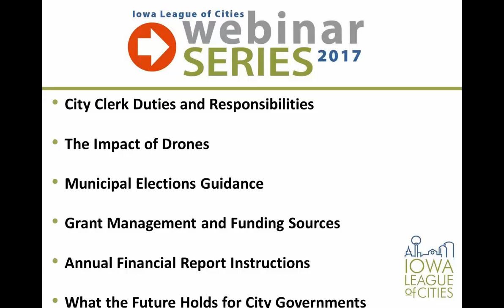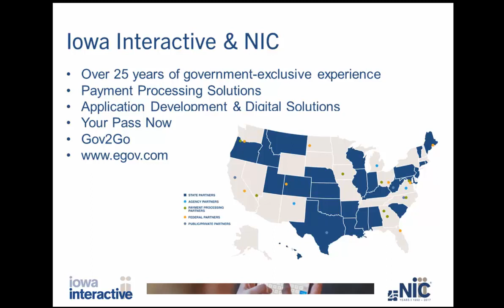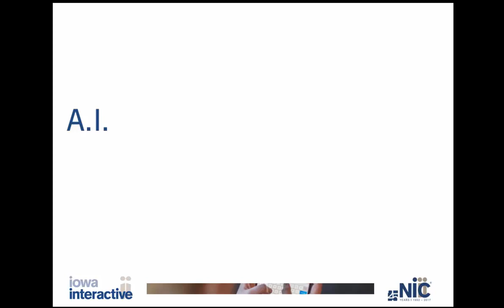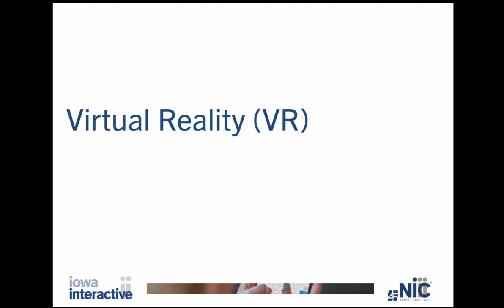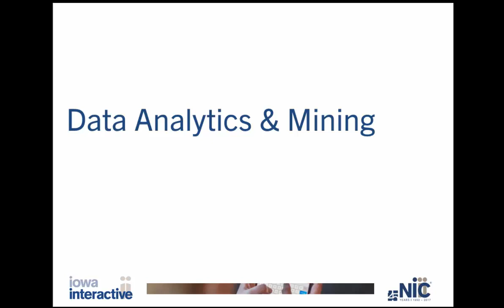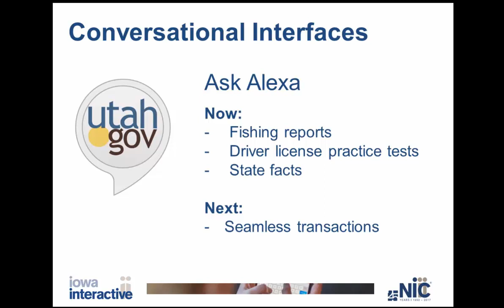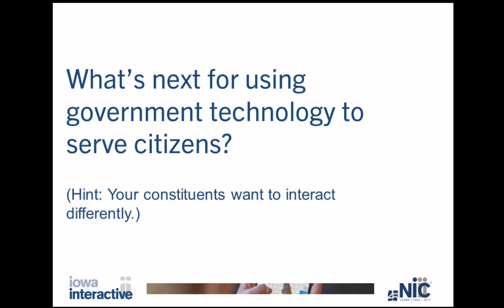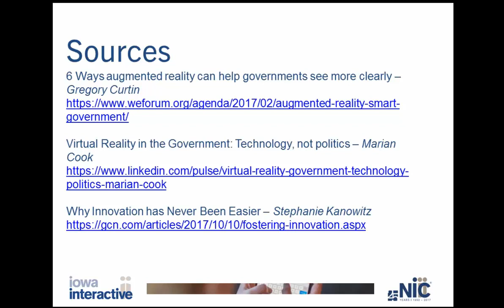What the Future Holds for City Governments Webinar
2017 Iowa League of Cities Webinar Series